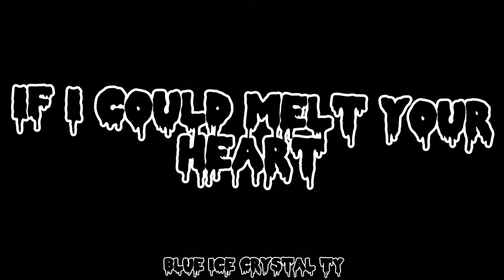Black butler edit Sebastian Michaelis